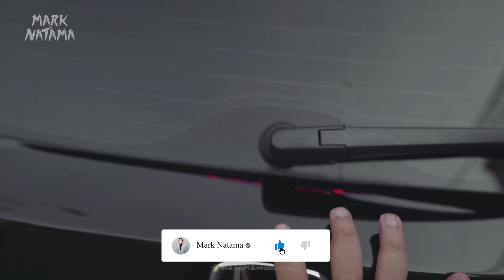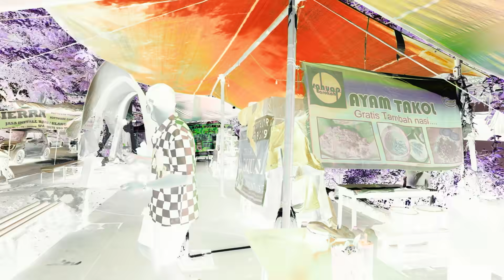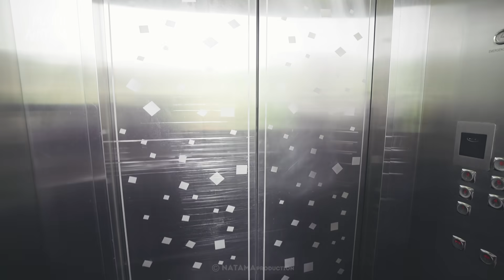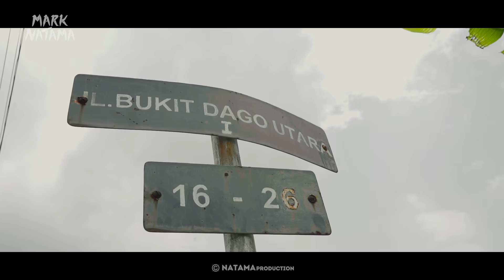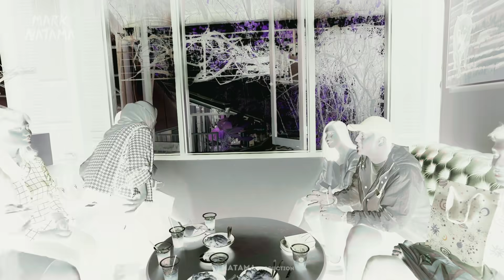TRIP DADAKAN KE BANDUNG! MENGULANG MASA INDAH MARKingMemories Ep. 12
Jago Cemburu (Official Lyric Video)

CP/Endorsement:
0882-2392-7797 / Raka